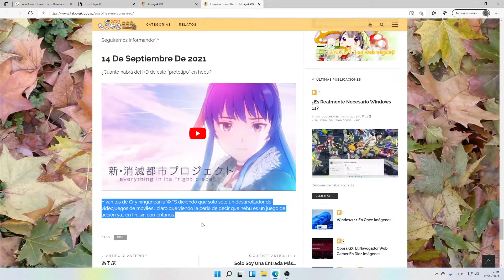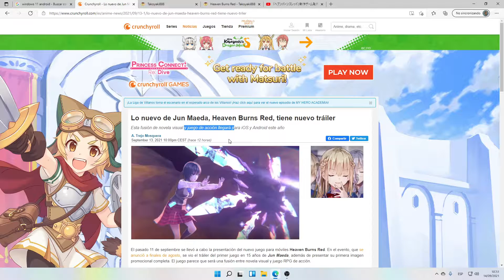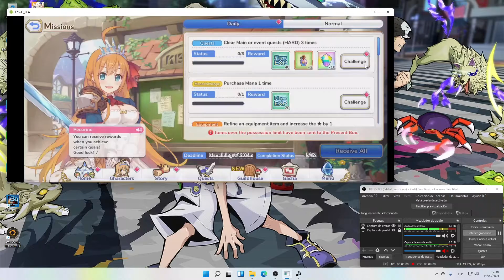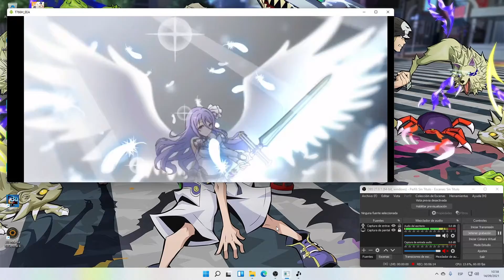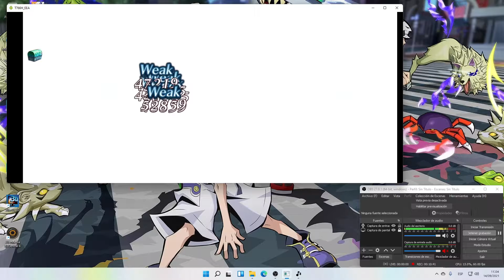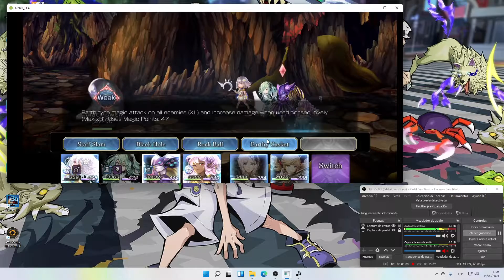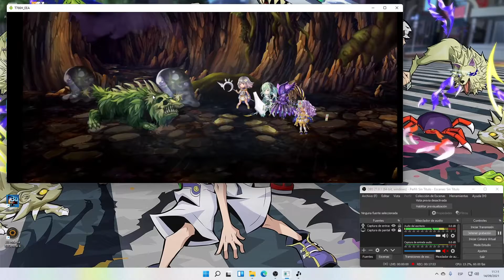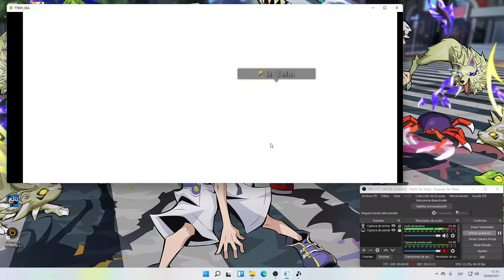cacharreando nuevamente con windows 11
Al falta de un mes (bueno, menos ya que comentan será el 5 de octubre de 2021) del lanzamiento oficial de W11, enredamos un poco con nuestra instalación en el equipo profesional.